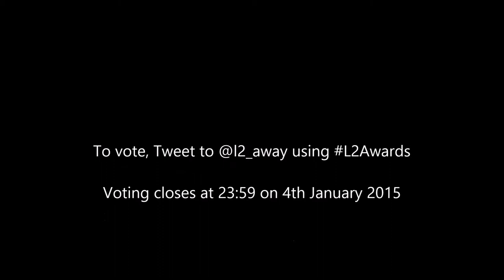League 2 Goal of the Year 2014: Late Entry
A late entry to the unofficial League 2 Goal of the Year competition. This stunning equaliser from Liam Sercombe against Southend back in February for Exeter has been added to the list.

To vote, Tweet using L2Awards to @l2_away and follow @l2_away on Twitter.